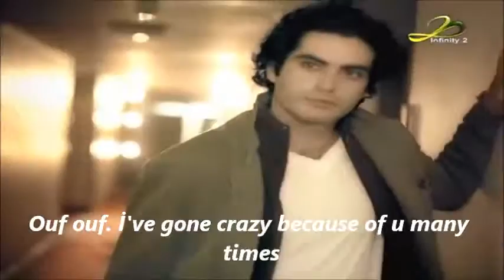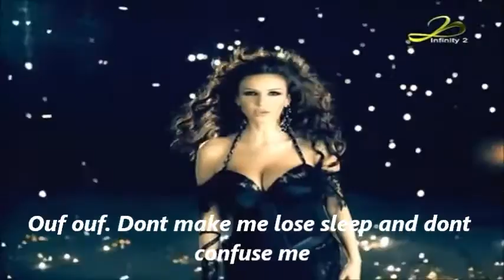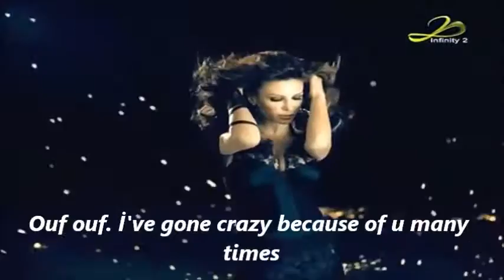Nelly Makdessi Ouf ouf arabic song with eng subtitles...